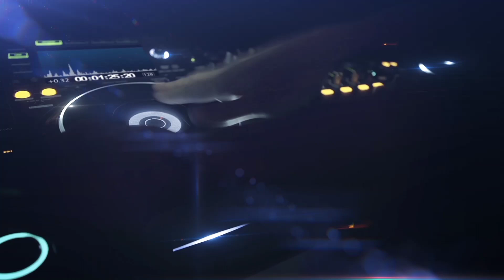CD MONTANA LOBO MAU 2022 - DJ ALVARO E MC INIGUALÁVEL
CD: Montana Lobo Mau
DJ: Alvaro
Músicas: 22
Gênero: Dance

Ative o sino de notificações!
Curta!
Comente!
Compartilhe!